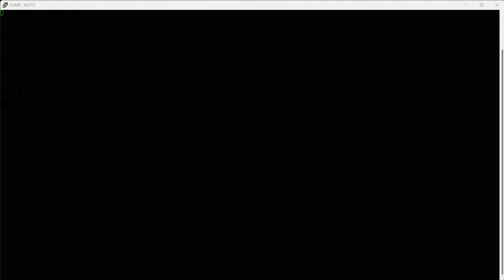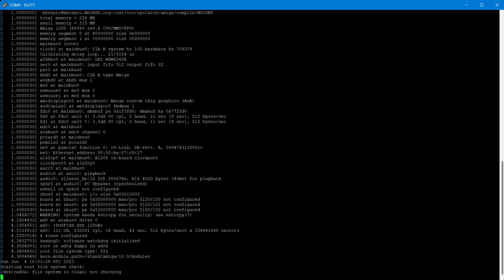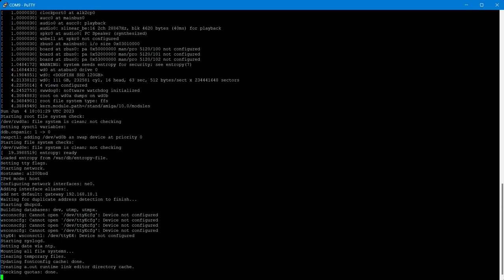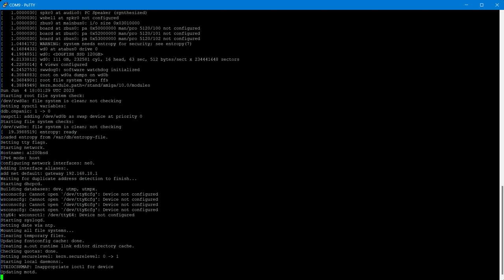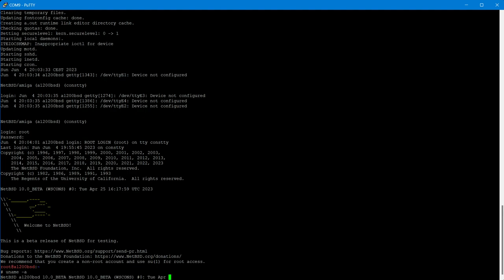NetBSD/amiga serial console boot-up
This video shows how NetBSD/amiga can offer a serial console that includes the output of the kernel boot-up process.The Amiga is connected to PC USB port via Edu Arana's The Listener, that is on the Amiga serial port. The PC then identifies a new COM port (9 in this case) that can be opened with applications such as PuTTY.

Hardware:
Warp 1260: 68060 rev6 50 MHz 224 MB FAST MEM
Indivision AGA mk3
PCMCIA Ethernet D-Link 660+ (NE-2000 compatible)